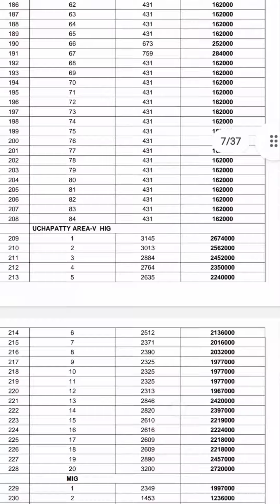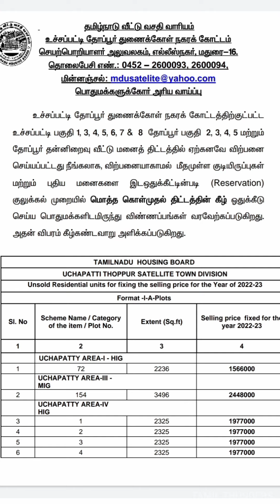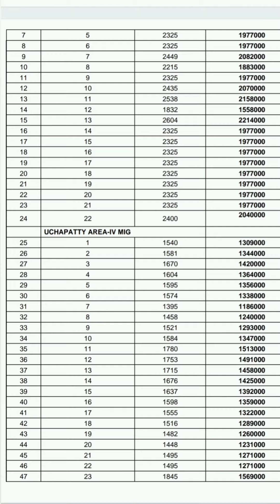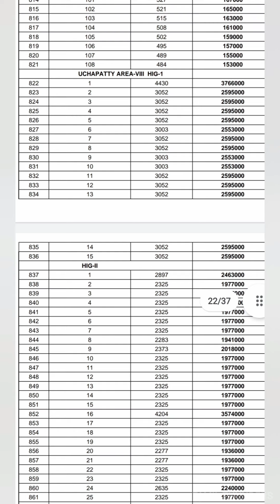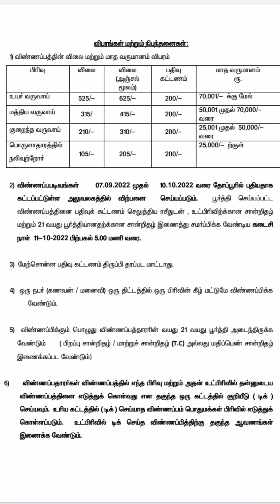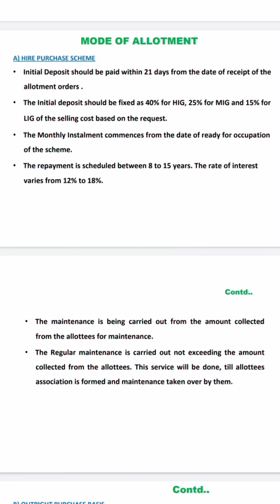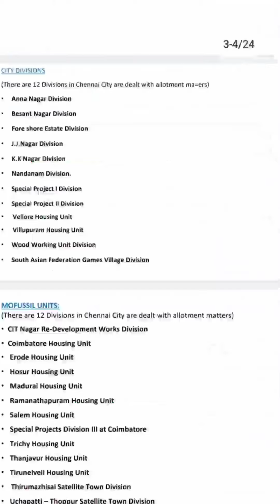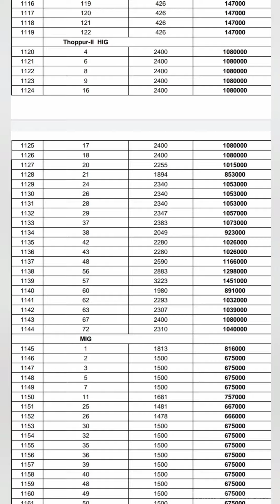TN HOUSING BOARD | உச்சப்பட்டி தோப்பூர் துணைக்கோள் நகரக் கோட்டம் | மனைகள் விற்பனைக்கு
TAMILNADU HOUSING BOARD MADURAI DIVISION UTCHAPPATI THOPPUR SATELLITE TOWN
LINK :

PLOT FOR SALE IN MADURAI 2022
TAMILNADU HOUSING BOARD, UTCHAPPATI THOPPUR SATELLITE TOWN DIVISION APPLICATIONS ARE INVITED FROM 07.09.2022 TO 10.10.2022 FROM THE GENERAL PUBLIC FOR SALE OF REMAINING UNSOLD FLATS AND PLOTS UNDER (OUTRIGHT PURCHASE) ALLOTTED THROUGH LOT BASIS SYSTEM ONLY.

Tamil Nadu Housing Board (TNHB) (Tamil: தமிழ்நாடு வீட்டு வசதி வாரியம்) is a government organisation in Tamil Nadu, India.
Formed in 1947 as a small organisation in the name of "City Improvement Trust" in order to cater to the housing needs of Madras City, the trust has developed into a full-fledged organisation named the "Tamil Nadu Housing Board" in 1961 to cope with the increasing demand in housing sector all over the state due to urban growth leading to migration to urban areas in search of employment opportunities. It is under the control of the Department of Housing and Urban Development.
TNHB has the unique capacity of developing very large neighbourhood schemes, each one of them, remains a self-contained neighbourhood by itself. As a pioneer institution in developing very large neighbourhood schemes, Tamil Nadu Housing Board is one of the biggest institutions in India catering to the shelter needs of various income groups of the society.

Keeping in line with the Chief Minister's direction of good governance and effective delivery system, the TNHB decided to put in place the concept of Service Counters.

TNHB has created self-sustaining townships in the late 1970s and early 1980s like Anna Nagar, Besant Nagar, K. K. Nagar, Ashok Nagar, Korattur and Shastri Nagar. Owing to the elevation in economic activity to the south of Chennai, it has created self-sustaining township in Sholinganallur with wide roads, residential plots, apartments, school and park zones. It has also completed midsize neighbourhood developments in Velachery, Mogappair and Chitlapakkam. Other promotions are also seen as small and mid-sized neighbourhoods in tier-II cities like Coimbatore and Madurai.

All residential township developments of TNHB have been a success due to their compliance to the development rules and their not-for-profit motive. As the land required for TNHB layouts are either owned or acquired by the government, they do not cut corners in layout developments which results in suburbs with wide roads and all amenities such as schools, parks, play grounds and bus terminuses. The organisation caters to all sectors of the society through their HIG, MIG and LIG offerings.